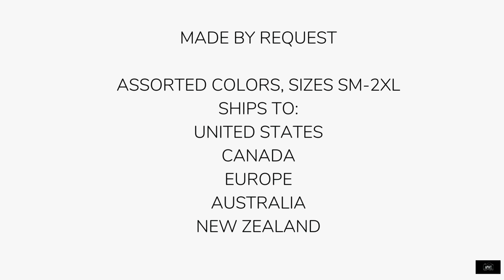Women's T-Shirts - Women's Pink Coneflowers T-Shirt - From APWT Digital Stationery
From the APWT Digital Stationery Gift Shop is our Women's Pink Coneflowers T-Shirt. Our original image of two large pale pink coneflowers printed on a flattering women's semi-contoured cotton t-shirt. Available in assorted colors, in sizes small-2XL. This t-shirt is fun and stylish, pair with jeans, skirts, or shorts, in colder months layer under a blazer, cardigan or zip-up sweatshirt.